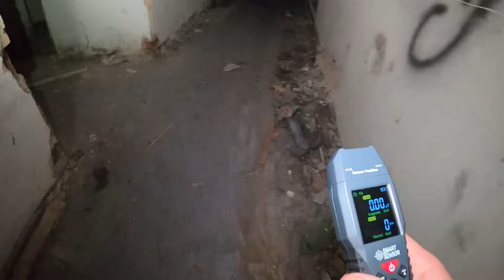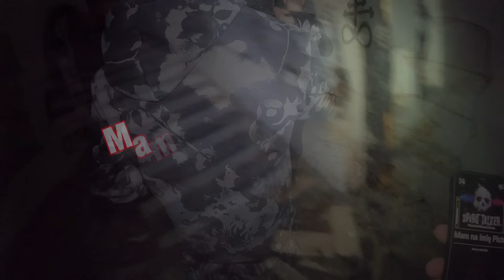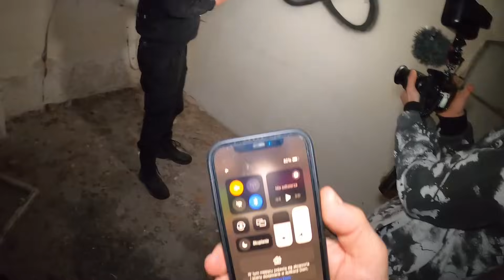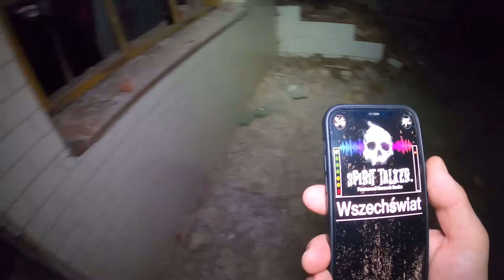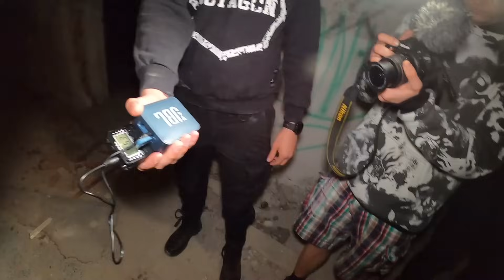Nawiedzony Szpital w Czechach - Przerażająca Sytuacja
W tym odcinku zabierzemy Was do opuszczonego szpitala, który znajduje się w Czechach. O obiekcie nie wiem za dużo, ale prawdopodobnie był to szpital gruźliczy. Sam obiekt położony jest w lesie, daleko od zabudowań mieszkalnych. Podczas badania okazał się bardzo nawiedzonym miejscem, a ja pierwszy raz doświadczyłem tak silnej manifestacji ducha. Zapraszam Was na ten niezwykły odcinek!